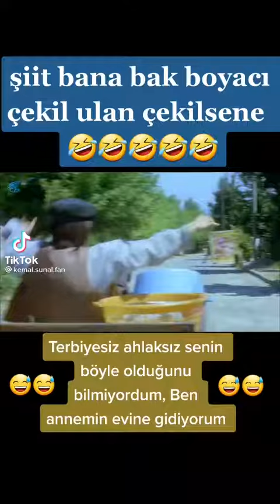3 Ağustos 2021